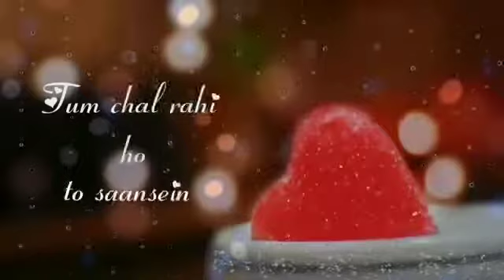Mai Sirf tere rahungi ye hai wada mera 😘😘😘♥️ || love whatsapp songs video latest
This is not my own songs ..

▶ MORE VIDEOS - 🔵 New Whatsapp Status Video 2018

👩‍❤️‍👨👩‍❤️‍👨👩‍❤️‍👨👩‍❤️‍👨👩‍❤️‍👨👩‍❤️‍👨👩‍❤️‍👨👩‍❤️‍👨👩‍❤️‍👨👩‍❤️‍👨👩‍❤️‍👨👩‍❤️‍👨 ✔●Keywords :✍️✍️Whatsapp_Status_For_You.